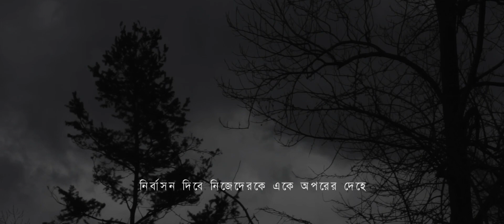Abar Asar Asche ( আবার আষাঢ় আসছে ) | Bangla Kobita 2020 | NEW Spoken Poetry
(lyrics)
আবার আষাঢ় আসছে, গুরু গুর ডাকবে মেঘ।
উত্তীর্ণ দুপুরে, কালো আধারে ডাকা অলীক সন্ধ্যায়
জলের কোলাহলে, তুমি বাধা পড়বে তার বাহুর বন্ধনে।
কিংবা নিজেদের নগ্ন করে কাম উত্তীর্ণ ভালবাসায়
নির্বাসন দিবে নিজেদেরকে একে অপরের দেহে।
আর পুরাতন শহর, তার বাহান্ন গলি,
সোহারাওয়ার্দীর সর্ব পশ্চিমের গাছ কিংবা আমি
ভিজব বাদল দিনের সজলতায় একক প্রনয়ে।

সঘন আকাশ জুরে যখন খেলে যাবে বিদ্যুৎ
তুমি কোমল মুখ লুকিয়ে রেখো তার বুকের সীমানায়।
আমি হয়তো সেদিন অরন্য ভ্রমনে যাব
জলের কোলাহলে নির্বাসন দিব
মৃত্যুর ব্যর্থ আয়োজন।

জীবন মৃত্যু নিয়ে আমার কিসের ভয়,
আমার বুকের সীমান্তে মুখ লুকাবে
এমন প্রত্যাশা নিয়ে কেউ প্রতিক্ষায় বসে নেই।
আবার আষাঢ় আসছে, তার বাহু ডোরেই
বাধা থাকুক তোমার ব্যাকুল ভালবাসা।

লেখক স্বত্ব: কবি | ঢেউ দিও না জলে, ইচ্ছাকৃত ভুলে | আষাঢ়-বাসর

Q&A | What is Alter E-go? What is it about?

Well, it’s like opening up one’s heart to the public. We believe stories can keep the flame alive for a community. As for the individual purpose, we don’t necessarily talk about ourselves, but we must tell our stories. So, Alter E-go does make sense. We decided to go beyond our own ego and explore our unheard voices.
And thank you for being this close.🖤🖤